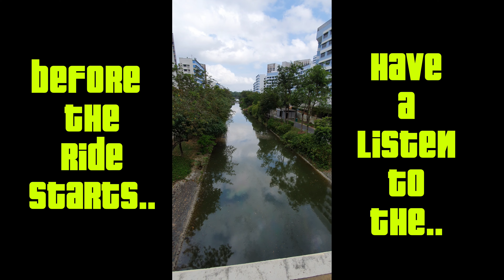vlog#114-Off Day Ride to New &Old Punggol!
Off day Ride around Old,New Punggol with Emma.Testing new drone.